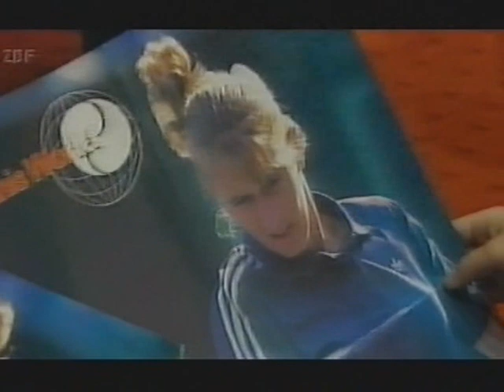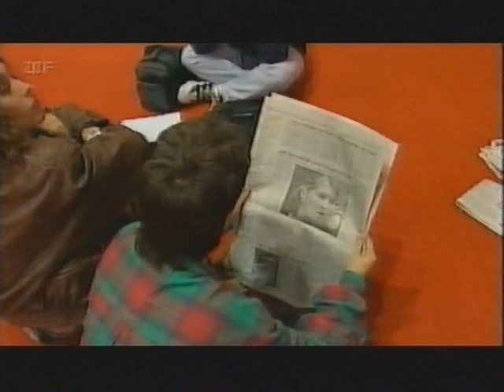1996 Leipzig Semifinal Majoli vs Sukova PART 2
1996, Leipzig, WTA Tour, Sparkassen Cup, Iva Majoli def. Helena Sukova 7:5,6:4
Interview Iva Majoli in german TV